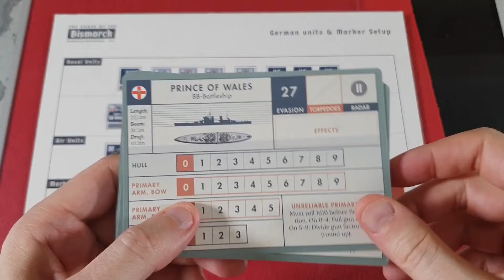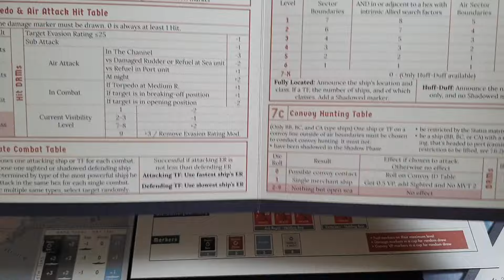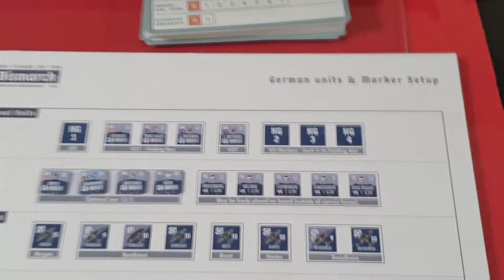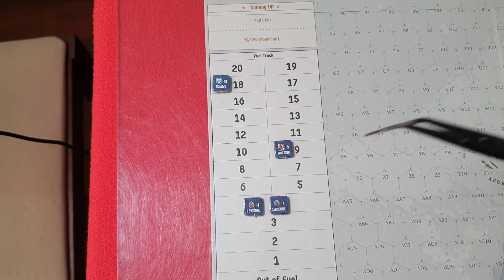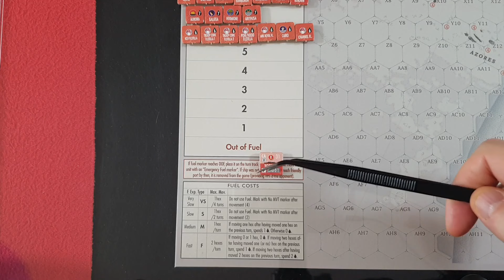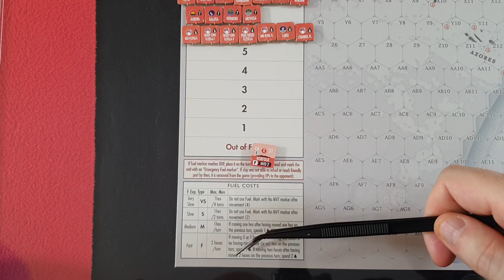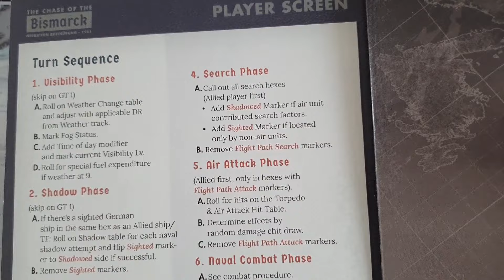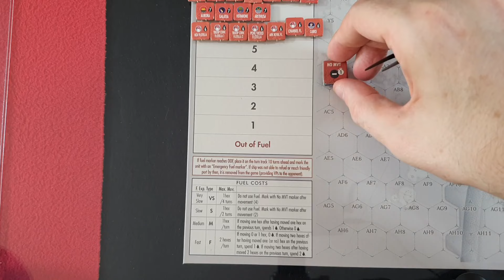The Chase of the Bismarck: Operation Rheinübung 1941 #1/5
Gameplay de este juego naval aéreo de Vuca Simulations sobre la persecución del Bismarck por parte británica para evitar que el acorazado alemana llegara a la ruta de convoyes del Atlántico. Wargame asimétrico para dos jugadores en el que ambos apenas conocen la disposición del otro jugador y que usan su propio mapa montado para ocultar la información y generar niebla de guerra.

La necesidad de explorar y de hacer búsquedas para localizar al Bismarck es una mecánica que genera un alto nivel de incertidumbre y que mezclada con otras reglas adicionales como el repostaje en alta mar, el tiempo atmosférico y la niebla, ayuda a crear un gran juego del gato y el ratón, emocionante y tenso.

El juego permite mover fuerzas navales y aéreas a nivel operacional en la zona del Atlántico y del Mar de Noruega y en caso de combate este se traslada a un "tablero" táctico donde, sin necesidad de reglas complejas, se consigue simular un combate naval dinámico y con la suficiente profundidad como para gustar a jugadores exigentes.

En este gameplay tocaremos todas las reglas de este wargame mientras jugamos el escenario principal.